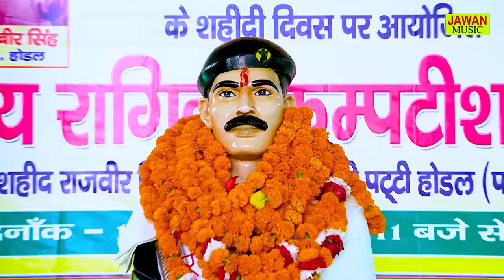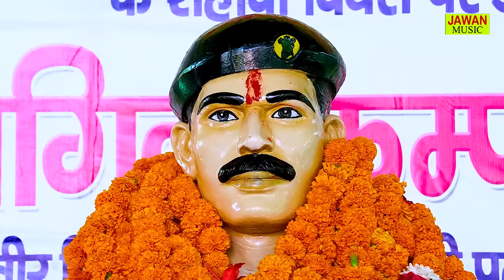नरदेव पूजा ने इस में सबको रुला दिया | बोल मेरी माँ के जाए | होडल गढ़ी रागनी |शहीद राजबीर|Jawan Music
Video credits :

Title Song :-   बोल मेरी माँ के जाए
Singer :-          नरदेव पूजा
Artist :-            नरदेव पूजा
Lyrics :-
Music Director :-  Live
Studio :-
Camera Man :-  UMESH CHAUSHARY
Production :-     Jawan Film Production
JawanMusic Label & Copyrights :- Jawan Music